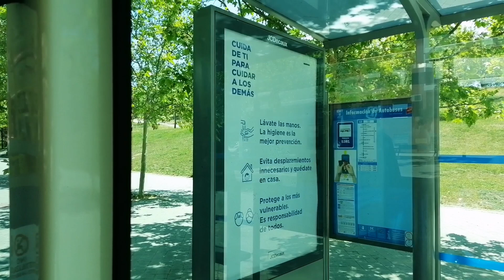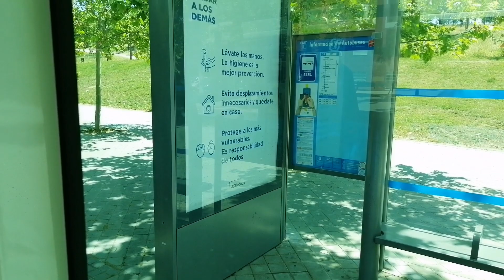Scania N280UB Castrosua New City GNC , 2096 ~ Autobús Línea 55 EMT / Bus ride - ecolife motor sound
Mini trayecto en autobús modelo

SCANIA N280UB 4X2 CNG Castrosúa new city EMT de Madrid ( línea 55 )

Empresa Municipal de Transportes de Madrid S.A

Empresa de transporte público de Madrid

Municipal Transport Company of Madrid
Madrid public transport company

Bus ride / journey ~ line 55
ecolife motor sound

" La Empresa Municipal de Transportes de Madrid ( también conocida como EMT Madrid ) es una empresa pública que da servicio de transporte público de superficie en la ciudad de Madrid ( España ). Pertenece en su totalidad al ayuntamiento de esta ciudad .

The Municipal Transport Company of Madrid ( also known as EMT Madrid ) is a public company that provides surface public transport service in the city of Madrid ( Spain ). It belongs entirely to the city ​​council of this city ".

Madrid - España / Spain
Europa - Europe
2020